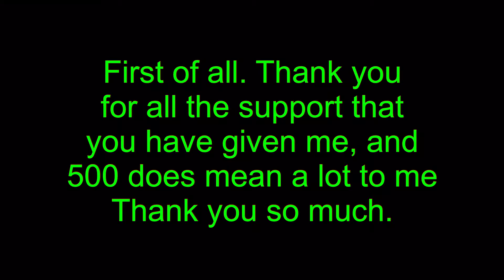Announcing 500 Subscribers Q&A 🎉🎉🎉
To enter, write in the comments
500SubsQandAJeff or the “and” can be “&”
(question)

Thanks so much guys. I will continue to entertain you guys in the best way possible, if you want to help me with my YouTube channel, leave some channel suggestions in my DMs - JeffHamsley#7858